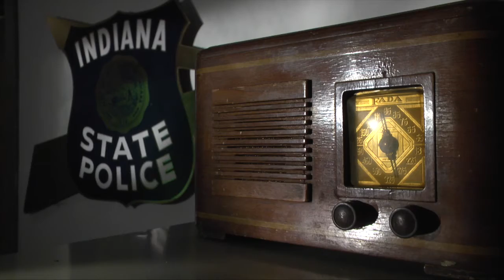Indiana State Police 4.10.2016 Attorney General Greg Zoeller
Meet the Attorney General for the State of Indiana and listen how his office works to protect Hoosiers.